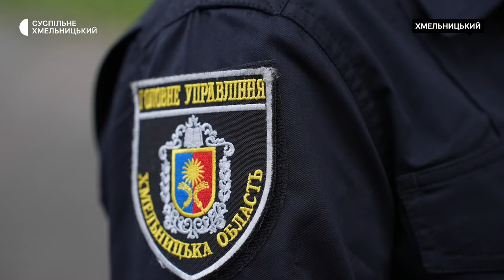15-річного хлопця, який отримав травми після бійки у гуртожитку, перевели до хірургії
Стан 15-річного хлопця, який постраждав у бійці в гуртожитку, після видалення селезінки покращився. З відділення інтенсивної терапії та реанімації його перевели до хірургії. Про це Суспільному розповів завідувач хірургічним відділенням Хмельницької міської дитячої лікарні Ігор Погребняк. За його словами, нині тиждень, як хлопця прооперували. Стан пацієнта задовільний. Він продовжує залишається під наглядом лікарів. Надалі його очікує реабілітація.